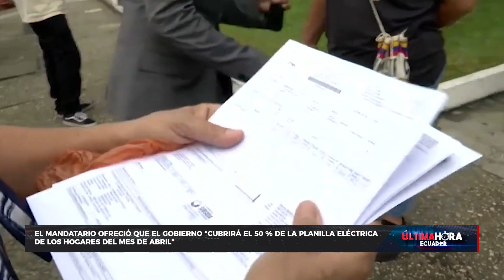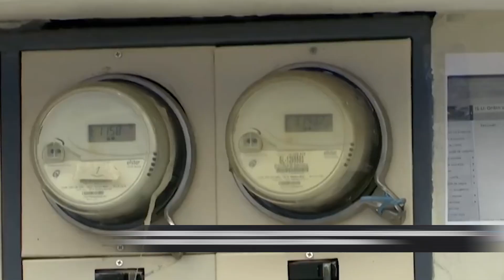¿Cuándo se aplicará la rebaja del 50 % en la planilla de luz?